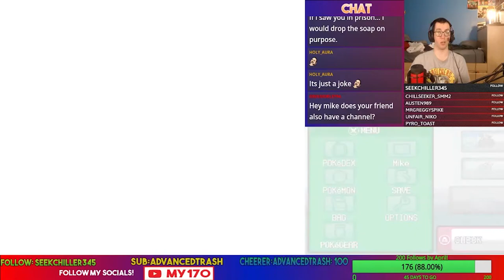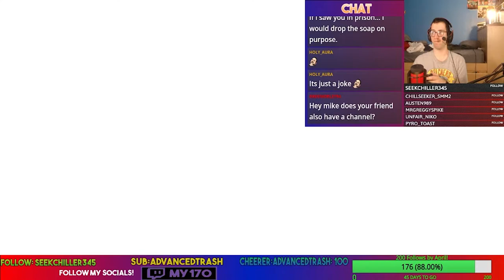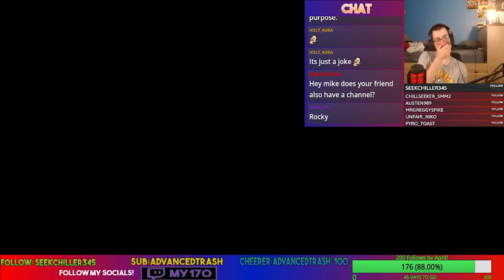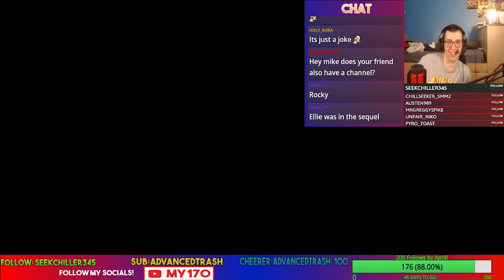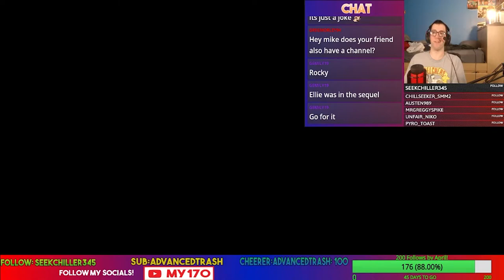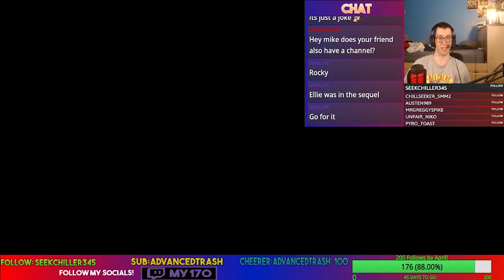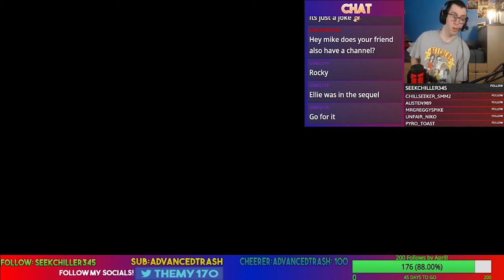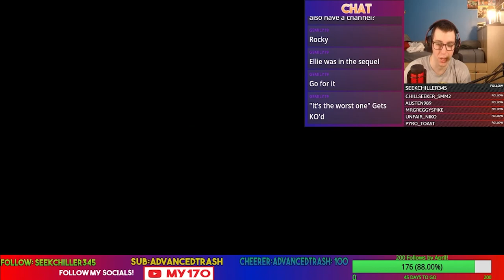Lets Play Pokemon HeartGold Episode 24- The Kimono Dancers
The remake of the classic Gold and Silver, we go on a new adventure in the Johto region and catch even more Pokemon!

We are called upon by the Kimono Girls for a challenge!